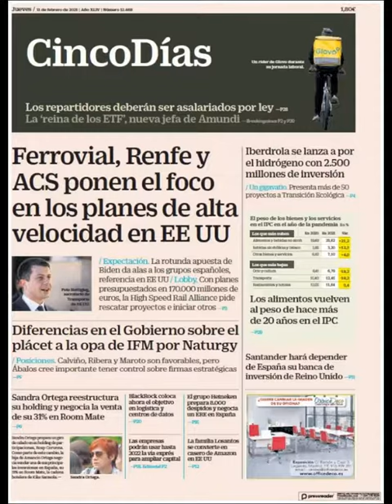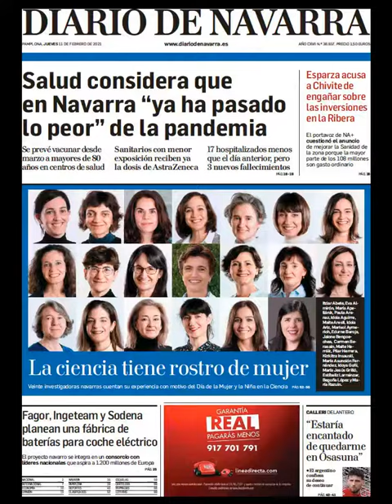Noticias​ Jueves 11 Febrero 21 Principales Portadas Titulares Diarios Periódicos España Spain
Principales Titulares de Noticias en Portadas Diarios Periódicos Españoles del Jueves 11 de Febrero de 2021 ¿Que le Parecio este día? Politica​ Corrupcion​ Elecciones​ Noticieros PoliticosCreanCrisis​ Futbol​ Messi​ Barça​ Deportes Febrero​ Invierno2021​ Invierno​ Noticias​